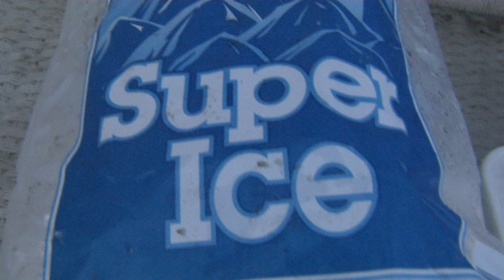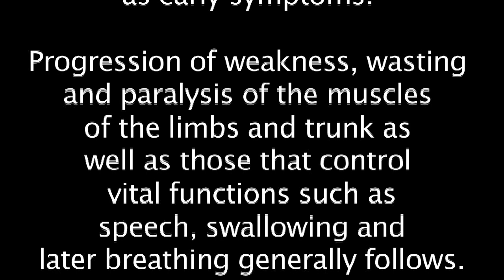ALS Ice Bucket Challenge by DTRShow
DTRShow responds to C4 - Central Coast Comic Con's challenge for ALS. Of course we responded. We love charities.